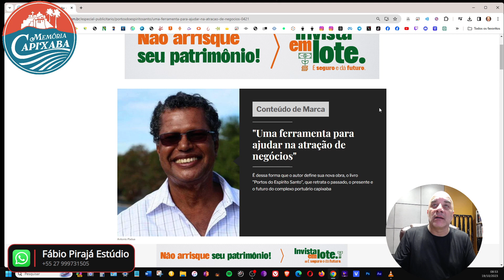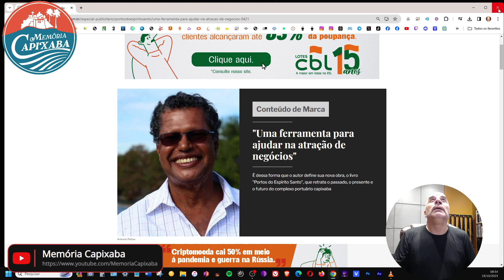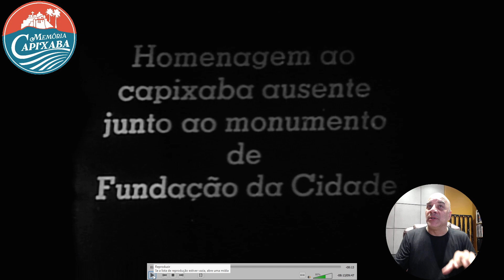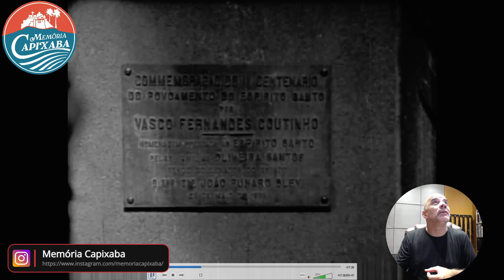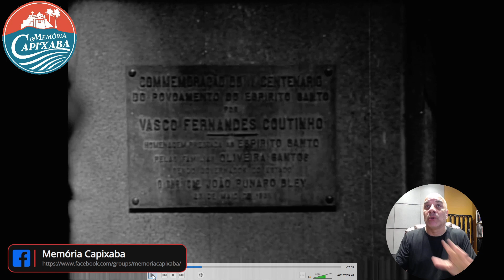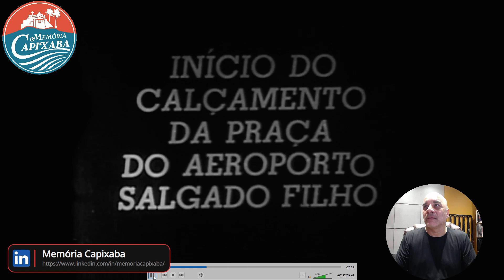Festejos do 406º Aniversário de Vitória (1957)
Presença do Governador Lacerda de Aguiar e Esposa, Prefeito de Vitória Mário Gurgel, Dr. Rômulo Finamore, Deputados Arcilio Caiado, Manoel Moreira Camargo, Deputado Federal Floriano Rubim, o homenageado Mário Aristides Freire, Rubens Gomes.

Cinegrafista: Manoel Barreira.
Narração: Paulo Bonino.

Pesquisa, restauração, transcrição, digitalização, produção e edição: Fábio Pirajá.